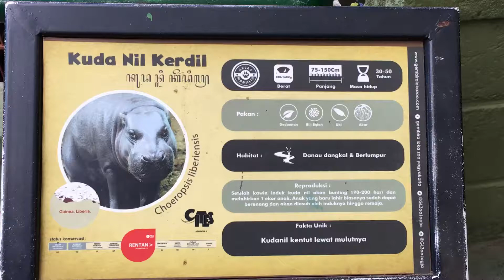Kudanil Kerdil Bonbin GembiraLoka